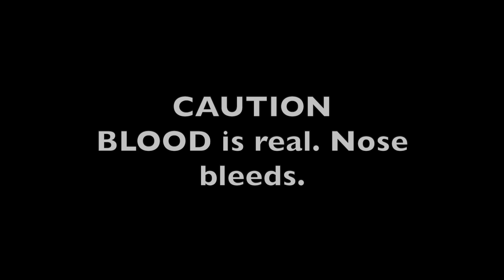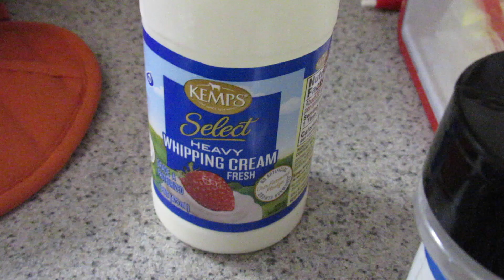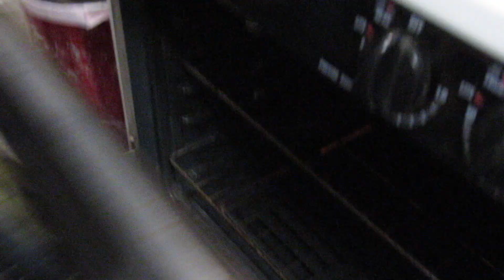baking & nose bleeds😳 ~😈Trick or Treat🍬🍫🍭 day 10 of 13 days of 👻 Halloween 🎃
Well, this was not easy to film ... Nose bleeds and baking. Lol. Trick or treat to me. Hahaha. Hey friends.. I'm alive! Hang in there with me. Today we are baking Pumpkin macaroni and cheese and I show& tell about my experience with nose bleeds - yuck.